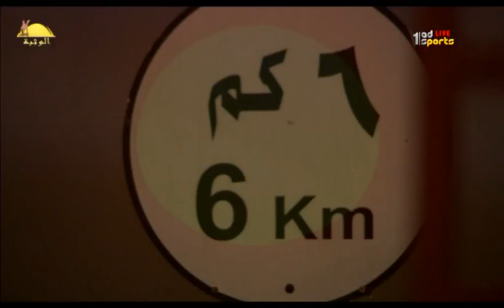ملخص السباق , تأهيل الوثبة الإثنين 2019/11/16 ايذاع